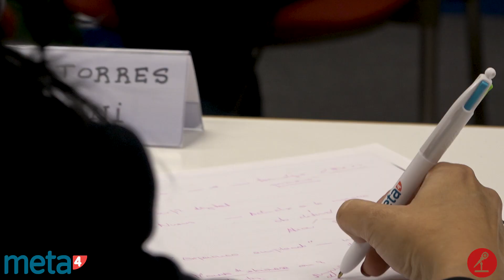El reto de la transformación digital de los RRHH para las organizaciones